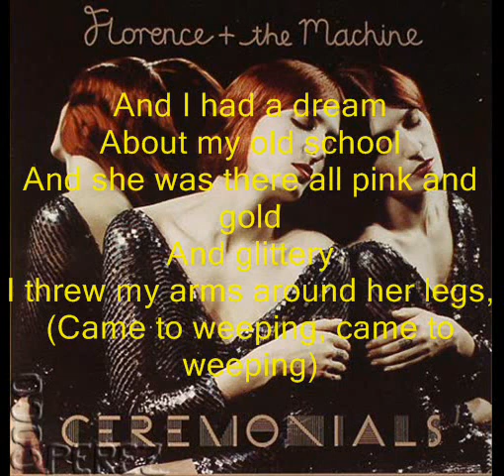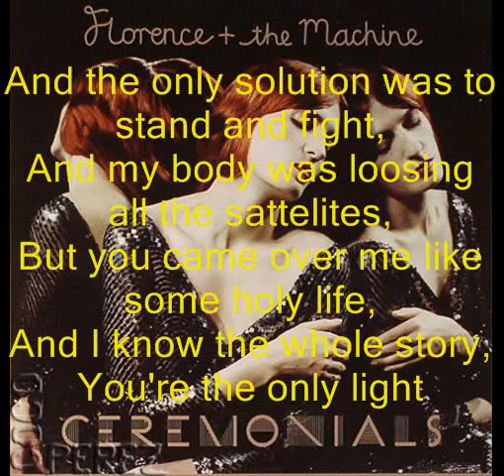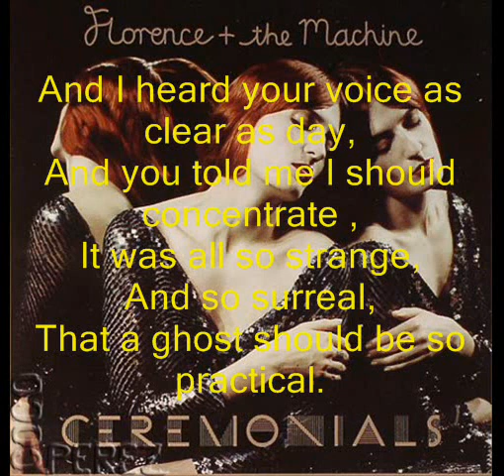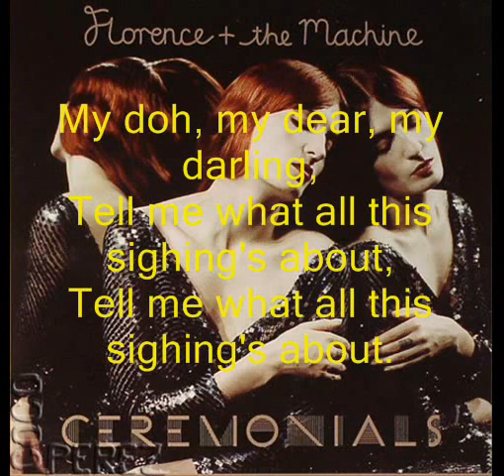Florence and the Machine - Only if for a Night 2011